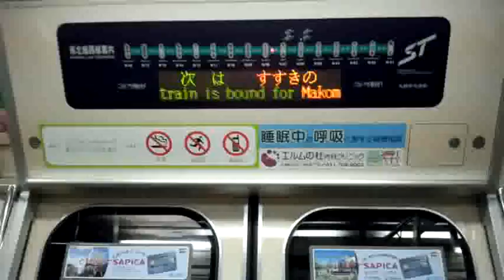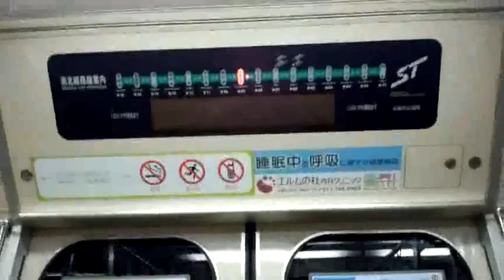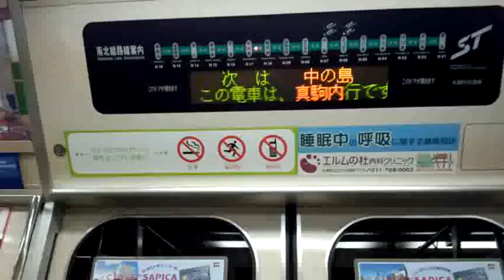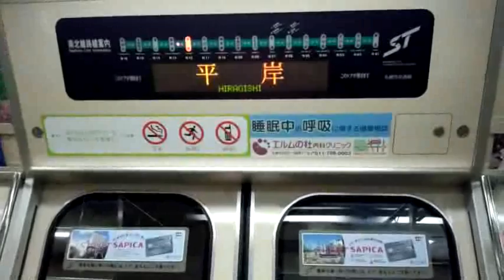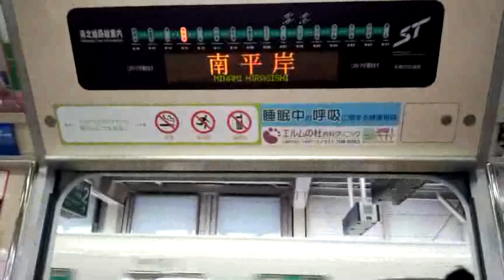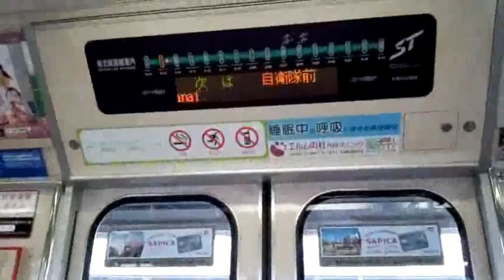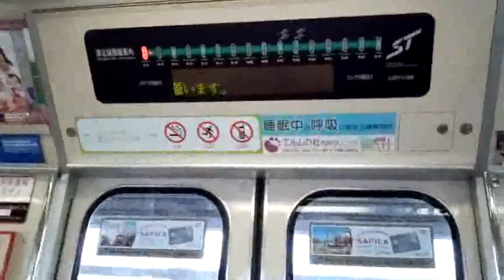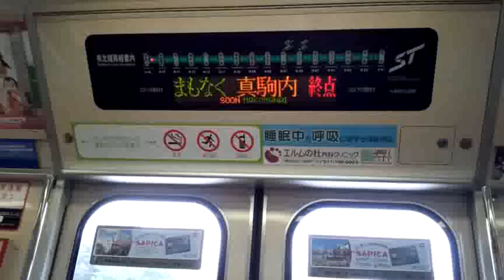2012.9.11 札幌市営地下鉄南北線5000形（大通～真駒内）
例によってスマホで撮影。途中の手ブレ・白飛び・指などはご容赦下さい...。

札幌市営地下鉄南北線5000形の車内側面LEDと自動放送を収録しました。
札幌の地下鉄はエアコンが無く、夏季は窓開けで対応するため聞き取りにくくなってること、ご了承下さい。